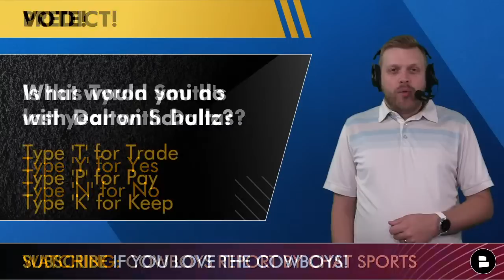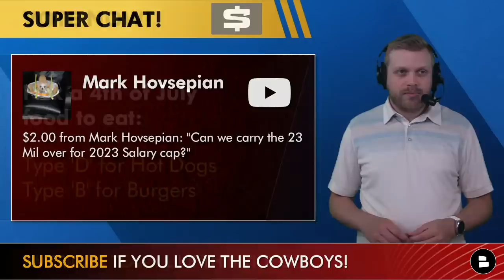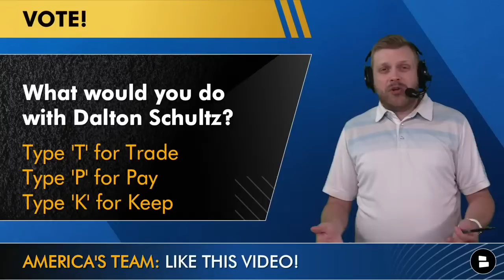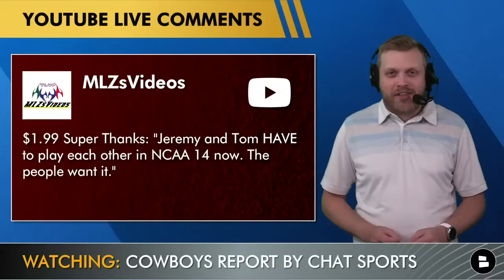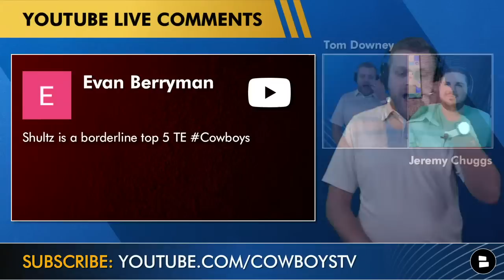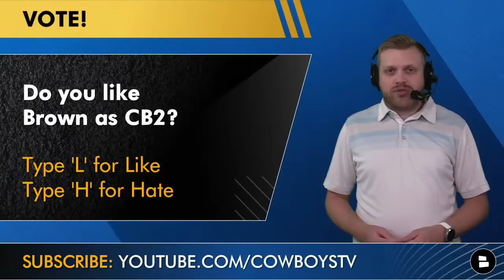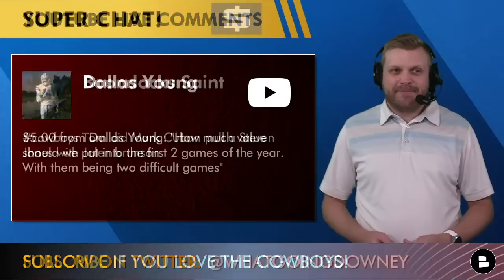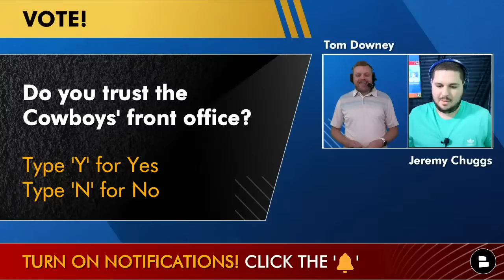Cowboys Report: Live News & Rumors + Q&A w/ Tom Downey (June 30th)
Dallas Cowboys rumors and Cowboys news lead today’s LIVE Cowboys Report! Is this Tyron Smith’s final year with the Cowboys? Could the Cowboys actually trade away Dalton Schultz? Will the Cowboys, Jerry Jones and Stephen Jones actually do SOMETHING in NFL Free Agency, like signing Anthony Barr? Cowboys Report host Tom Downey breaks that down and looks at the top Cowboys players on the roster bubble!

Aura is an all-in-one digital safety tool that helps keep your information safe and secure online from hackers. Get a FREE 14-day trial (cancel at any time) for being a loyal Cowboys Report watcher by heading

Cowboys Report After Hours is BACK on Rumble! Tune in for what might be the most vulgar segment in Cowboys Report history that features Cowboys trade rumors and salary cap conversation

Kevin Durant trade rumors after his trade demand are currently dominating the sports world, but we're focused on the Cowboys!

Cowboys Rumors & News:
- Tyron Smith’s last year with the Cowboys?
- Trade Dalton Schultz?
- Sign Landon Collins?
- Anthony Barr to the Cowboys?

Answer the following top questions in the LIVE CHAT:
Is this Tyron Smith’s last year with the Cowboys? Type ‘Y’ for Yes and Type ‘N’ for No
What would you do with Dalton Schultz? Type ‘T’ for Trade, Type ‘P’ for Pay and Type ‘K’ for Keep
Name a free agent you want to sign!
Pick one to keep: Type ‘SF’ for Simi Fehoko and Type ‘TJ’ for TJ Vasher
Hot dogs or Burgers? Type ‘D’ for hot dogs and Type ‘B’ for Burgers

Cowboys news is posted all day, every day on our

Cowboys Players on the roster bubble:
Rico Dowdle (RB)
Ryan Nall (FB)
Simi Fehoko (WR)
Josh Ball (OT)
Trysten Hill (DT)
Carlos Watkins (DT)
Dante Fowler (DE)
Tarell Basham (DE)
Nahshon Wright (CB)
Israel Mukuamu (S)

Here are the latest Cowboys YouTube videos for you to watch:
- Odell Beckham To The Cowboys? NEW Dallas Cowboys Rumors On Signing OBJ In NFL Free Agency
- Cowboys Rumors: 10 Free Agent Targets For The Cowboys Ft. Julio Jones, Ndamukong Suh + Anthony Barr

Did we not answer your question(s) on today’s mailbag? Hit up host Tom Downey on Twitter